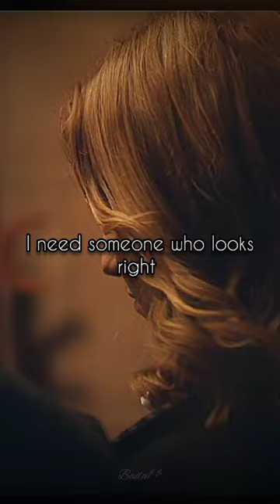"but you're a liar"-Tommy and Grace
Show: Peaky Blinders.